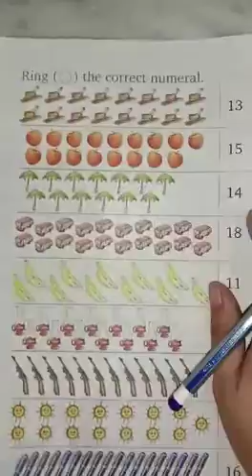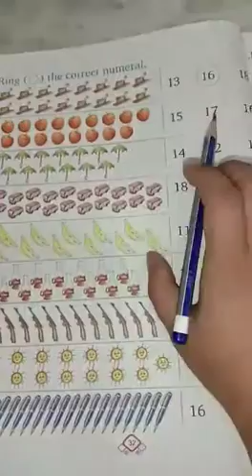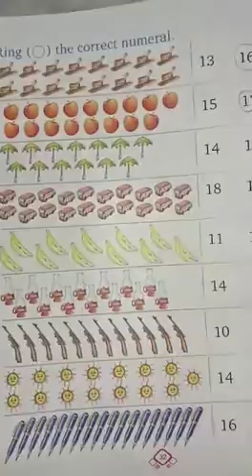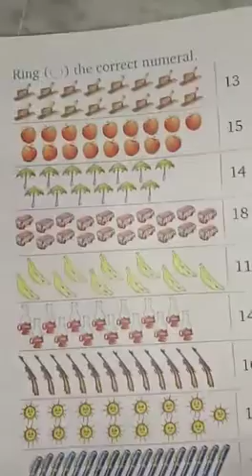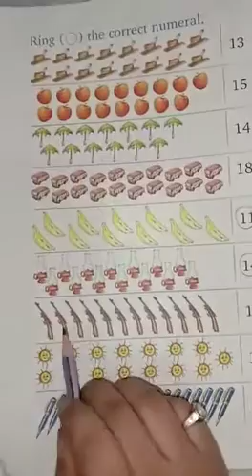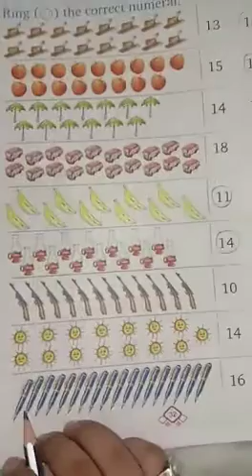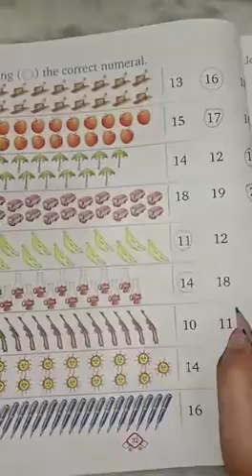UKG Maths Book Page 32